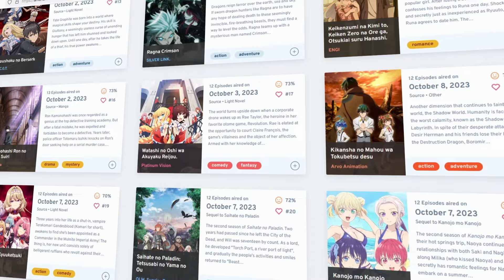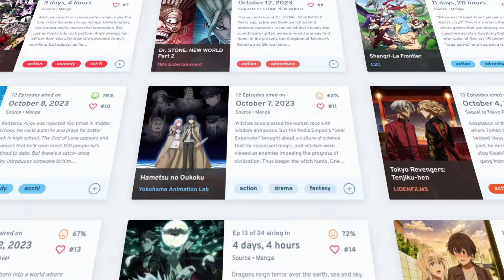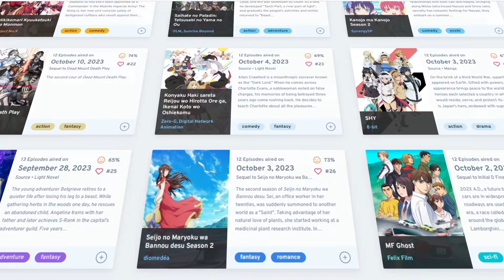I Watched Every Anime From Winter 2024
I'm here with the video about the 2024 winter anime season. I watched every single anime from this season and it's one of the best in quite a while. It's filled with so many great anime. It has romance, isekai, fantasy, shounen, everytyhing you would want to watch.

Time stamps:
0:00 Intro
0:51 A Sign of Affection
2:08 Gushing over Magical Girls
2:32 Chained Soldier
2:58 Tales of Wedding Rings
3:18 Dungeon Meshi
4:13 The Wrong Way to Use Healing Magic
5:12 Ishura
5:25 The Unwanted Undead Adventurer
5:40 The Witch and the Beast
6:27 Fluffy Paradise
6:43 Mr. Villain's Day Off
7:07 'Tis Time for "Torture," Princess
7:20 Solo Leveling
8:12 Hokkaido Gals Are Super Adorable!
8:42 Cherry Magic! Thirty Years of Virginity Can Make You a Wizard?!
9:00 7th Time Loop
10:04 Sasaki to Pii-chan
10:44 Metallic Rouge
11:03 Bucchigiri?!